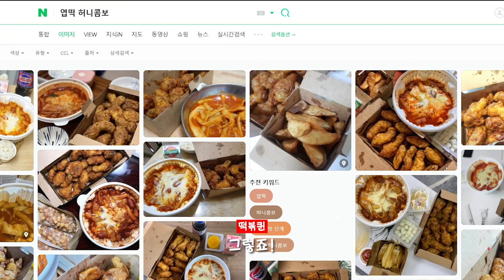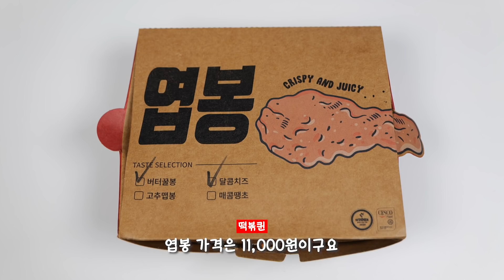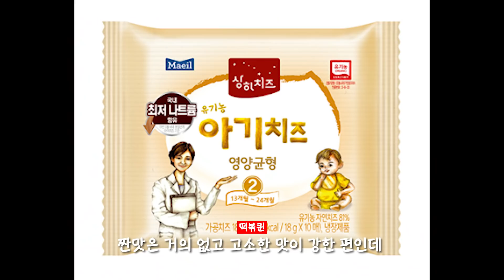교촌 허니콤보 대적해서 치킨 출시한 엽떡